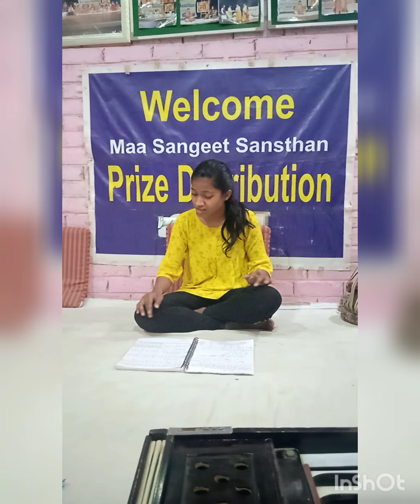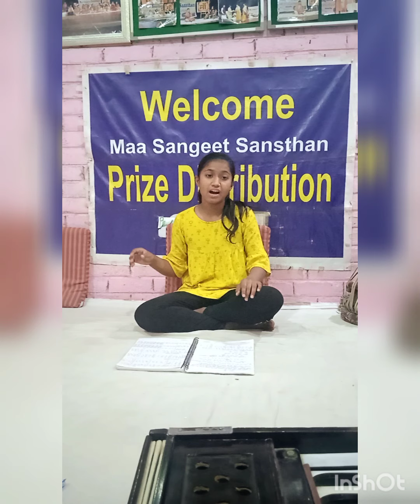Raga Shree By Mansi Joshi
If anyone wants to learn music like vocal (singing) instruments like tabla harmonium flute guitar drum octopaid Kongo ukulele tanpura dholak sitar Casio etc and dance like kathak (classical) then they can contact on this number 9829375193 .

Take your class from professional.

Thankyou